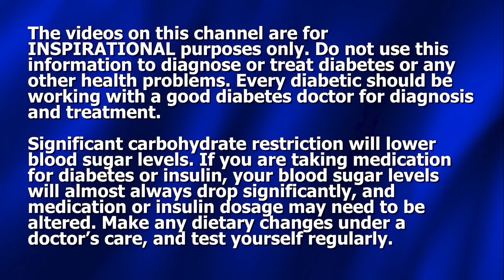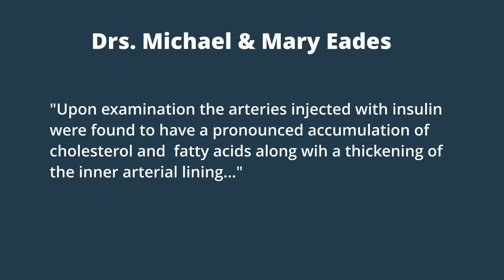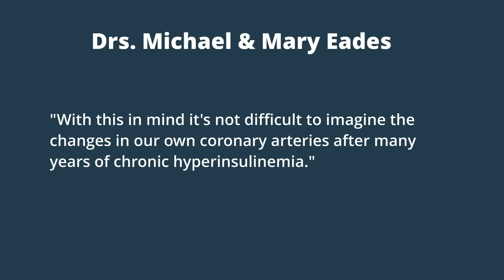These 2 Experiments Will Show U How to Reverse Diabetes!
Dennis Pollock shares 2 amazing research experiments that unlock the keys to reversing diabetes.